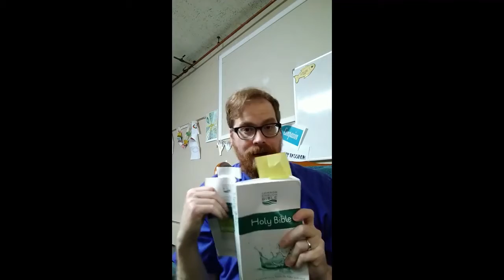First Pres Elgin Youth Message 6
Youth Message August 19, 2020
"Faith"